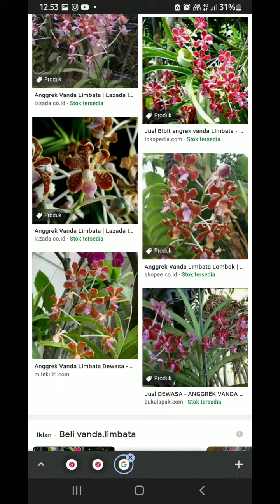promo vanda terbaru 100rb dapat vanda dewasa 5 dan bonus dendro melintir pradewasa super waw